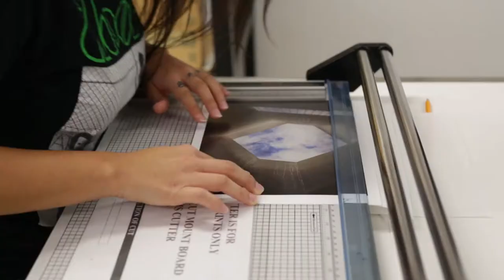Palomar College CTE: Photography